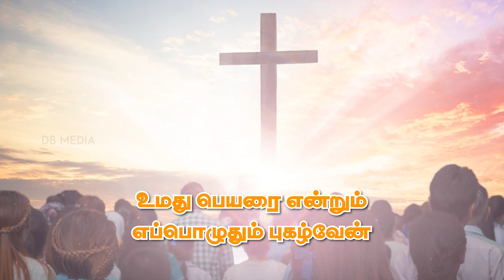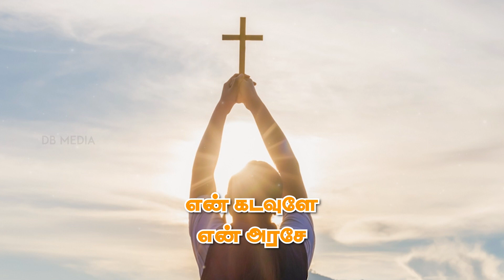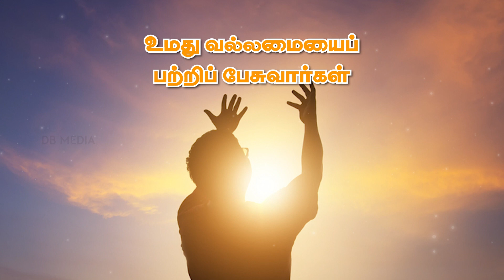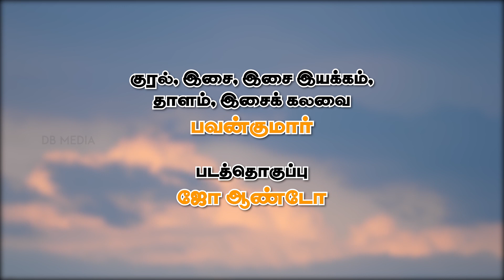திருப்பாடல் 145 | Psalm 145 | பொதுக்காலம் 14ஆம் ஞாயிறு | என் கடவுளே, என் அரசே! ...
09 ஜூலை 2023, ஞாயிறு
பொதுக்காலம் 14ஆம் ஞாயிறு
திபா 145: 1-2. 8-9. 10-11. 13ab-14 (பல்லவி: 1a)

பல்லவி: என் கடவுளே, என் அரசே! உம்மைப் புகழ்ந்து ஏத்துவேன்.

என் கடவுளே, என் அரசே! உம்மைப் புகழ்ந்து ஏத்துவேன்; உமது பெயரை என்றும் எப்பொழுதும் போற்றுவேன்.
நாள்தோறும் உம்மைப் போற்றுவேன்; உமது பெயரை என்றும் எப்பொழுதும் புகழ்வேன். - பல்லவி

ஆண்டவர் இரக்கமும் கனிவும் உடையவர்; எளிதில் சினம் கொள்ளாதவர்; பேரன்பு கொண்டவர்.
ஆண்டவர் எல்லாருக்கும் நன்மை செய்பவர்; தாம் உண்டாக்கிய அனைத்தின்மீதும் இரக்கம் காட்டுபவர். - பல்லவி

ஆண்டவரே, நீர் உருவாக்கிய யாவும் உமக்கு நன்றி செலுத்தும்; உம்முடைய அன்பர்கள் உம்மைப் போற்றுவார்கள்.
அவர்கள் உமது அரசின் மாட்சியை அறிவிப்பார்கள்; உமது வல்லமையைப் பற்றிப் பேசுவார்கள். - பல்லவி

உமது அரசு எல்லாக் காலங்களிலுமுள்ள அரசு; உமது ஆளுகை தலைமுறை தலைமுறையாக உள்ளது.
தடுக்கி விழும் யாவரையும் ஆண்டவர் தாங்குகின்றார். தாழ்த்தப்பட்ட யாவரையும் தூக்கிவிடுகின்றார். - பல்லவி

குரல், இசை, இசை இயக்கம், தாளம், இசைக் கலவை: பவன்குமார்